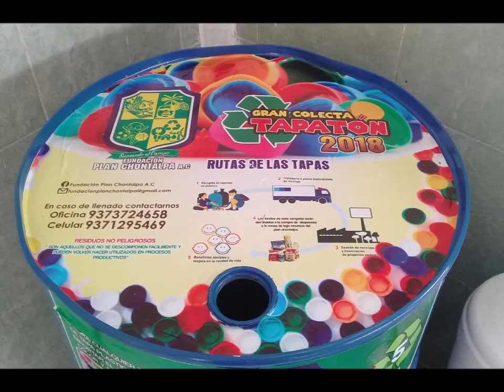Fundacion Plan Chontalpa Voz Pedro Horcacitas